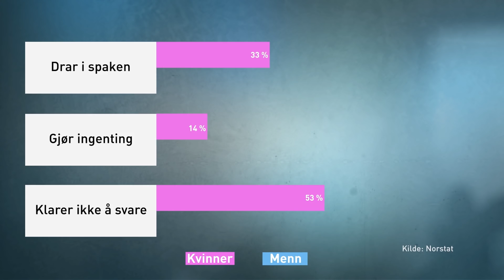Brille | Hva synes nordmenn om dette togdilemmaet? | discovery+ Norge